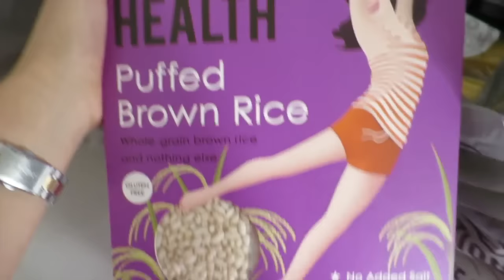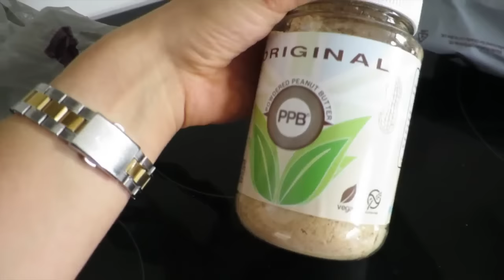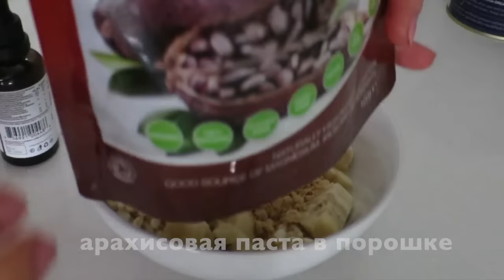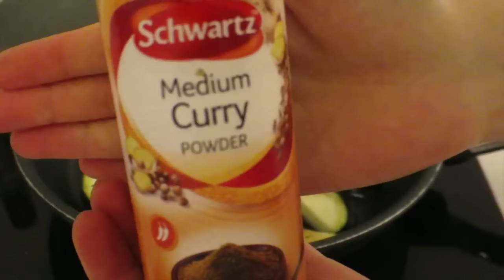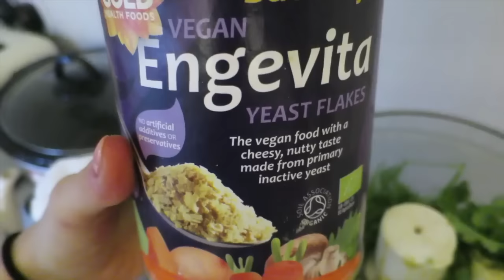Что Я Ем За День #21 | What I Eat In A Day (Plant Based)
Лиза :)